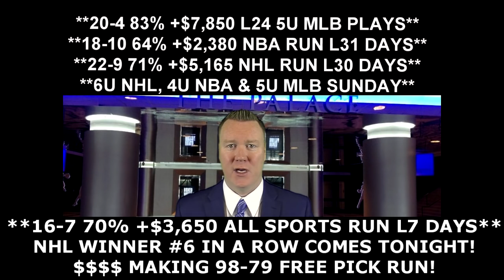Free NBA Picks - Cleveland Cavaliers vs Detroit Pistons Prediction 04/24/16 8:35PM ET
Todays free NBA pick is from handicapping expert Vernon Croy Your free NBA Playoff winner for Sunday, April 24, 2016 is between the Cleveland Cavaliers vs Detroit Pistons. to get more free NBA predictions each day as well as $60 free of Croy's premium member only predictions. Croy is on a huge 98-79 free pick video run!